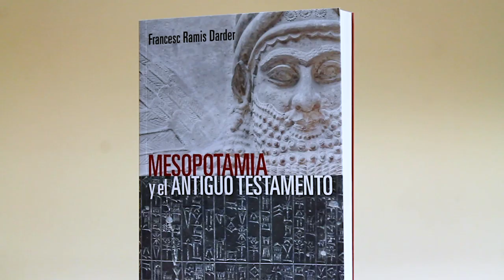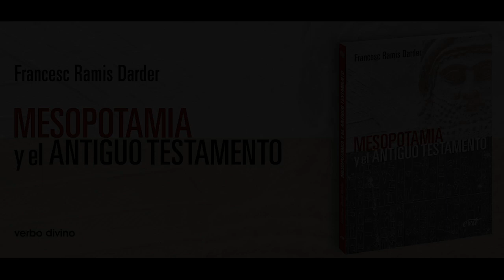Mesopotamia y el Antiguo Testamento – Francesc Ramis Darder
Nadie mejor que Francesc Ramis para hablarnos de su libro, Mesopotamia y el Antiguo Testamento, un libro con el que comprobamos que cuanto más conocemos Oriente mejor entendemos la Biblia.